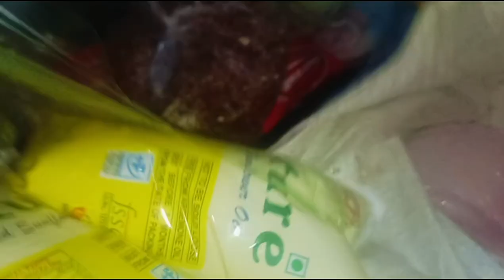कभी-कभी खुद का लाया सामान नहीं समझ में आता जल्दी के चक्कर में,gudया tiwari